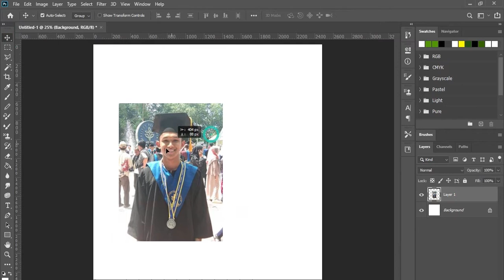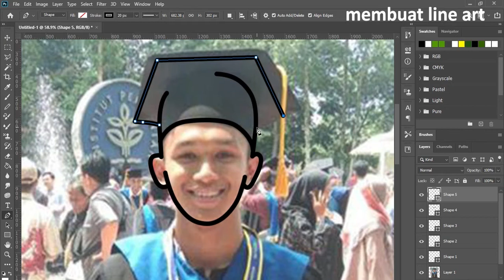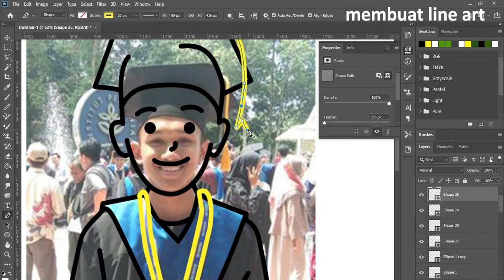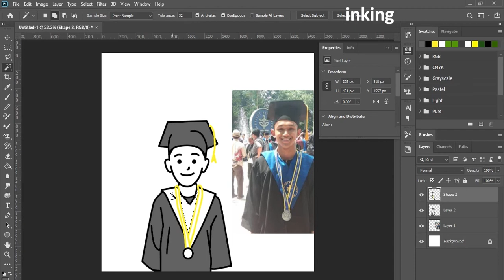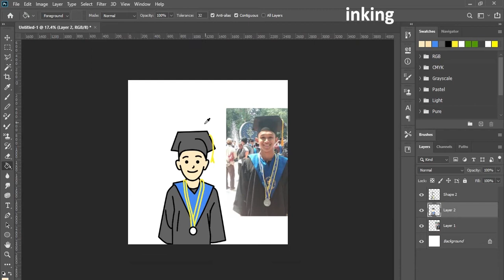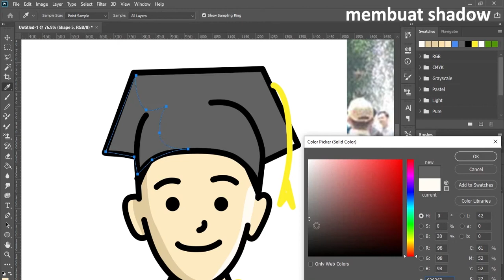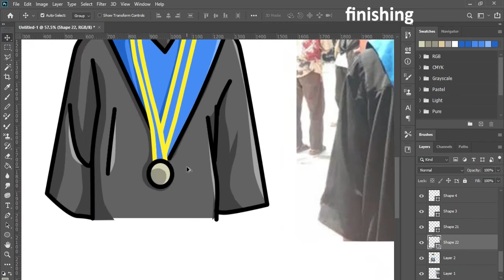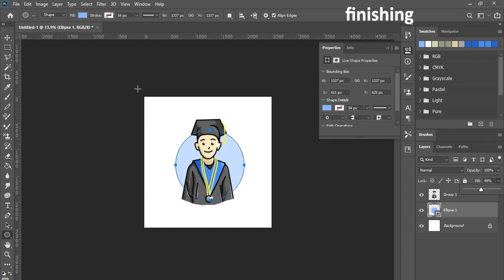Cara membuat foto jadi karakter kartun vektor lucu | Photoshop dengan pen tool